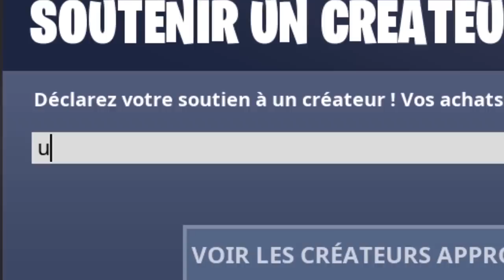J’ai osé jouer sans ‘’COURIR UNE SEULE FOIS’’ sur Fortnite... (mauvaise idée)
●▬▬▬● REJOINS-MOI●▬▬▬●

🡆 Aujourd'hui les amis je vais jouer à fortnite battle royale chapitre 2 (avec la nouvelle map, nouvelle saison fortnite) et essayer de faire un top 1 fortnite avec kills sans courir une seule fois, ni nager, on va avancer au ralenti ! On ne pourra que marcher pour essayer de faire le top 1 Fortnite, est-ce que UMS sera assez chaud ? 😎